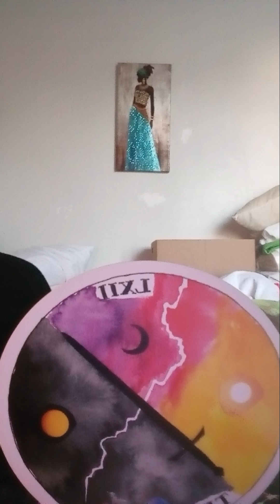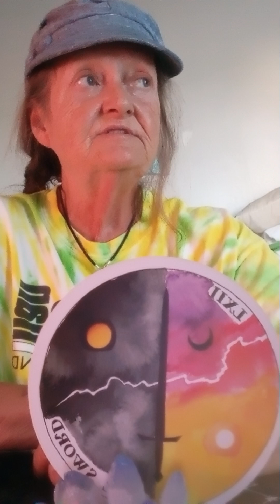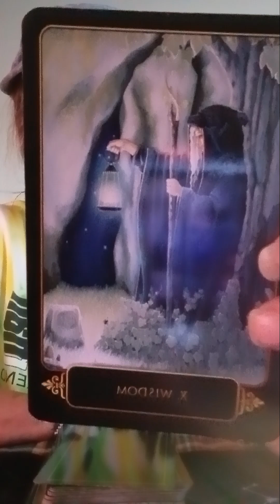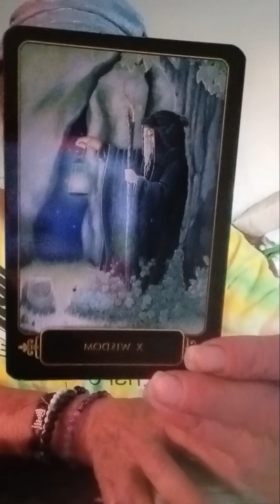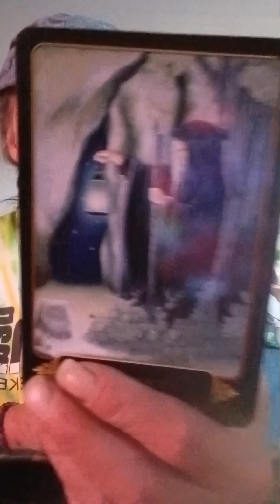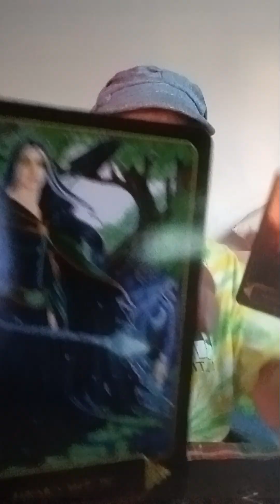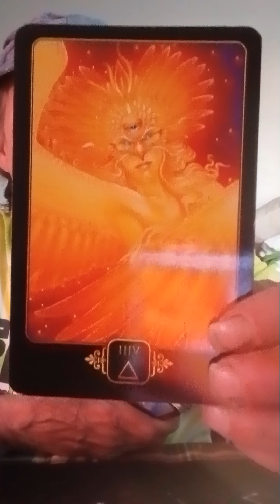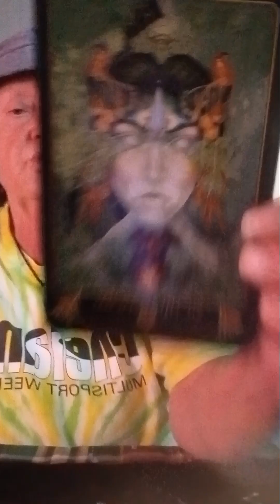DIVINE FEMININE STAND IN UR TRUTH, HOLD ON TO UR POWER, AND SPEAK LOUD AND CLEAR U R THE CHANGE💦✌️🦉